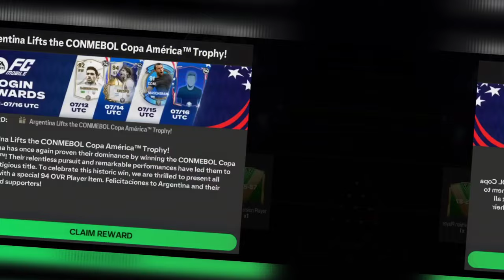FREE GIFT ANGEL DI MARIA HOW TO USE SPEND EXTRA JOURNEY POINTS EURO REWARDS IN EA FC FIFA MOBILE 24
how to play fc 24 mobile
how to play fc mobile
how to play fc beta 24
how to play fc mobile 24 in India
how to play fc mobile beta in India

fifa mobile new updates
fc mobile leaks
leaks fc mobile
fc mobile new updates
fc mobile new event
fifa mobile upcoming events
fc mobile upcoming events
fc 24 leaks
fc 24 upcoming events

ufl
ufl mobile
fc mobile para hiles
fc mobile ovr calculator
real madrid
copa America

fc mobile euro 2024
euro 2024 fc mobile
fc mobile euro 24
euro 24 fc mobile
ea fc 24 euro
ea fc 24 mobile euro 2024
euro 24 fc 24
euro event ea fc mobile
euro fc 24
euro event fifa mobile
fifa mobile euro event
euro event updates fc mobile
euro event leaks

Play Store
ea Twitter fifa mobile

fc mobile dinheiro infinito
fc mobile winter wildcards
fc mobile icon journey
fc mobile mod menu
best cam in fc mobile

fabrizio romano
fc mobile unlocked
happy mod

fc mobile 24 tutorial
ea fc mobile 24 tutorial

how to rank up players in fc mobile

how to level up in fc 24 mobile
how to level up in fc mobile
how to level up in fc mobile fast
how to level up in ea fc mobile 24

how to rank up in ea fc mobile
how to rank up in fc mobile

how to make coins in fc mobile

how to make millions of coins in fifa mobile
how to make millions of coins in fc mobile
how to get millions of coins in fifa mobile
how to get millions of coins in fc mobile.

how to sell high demand players fifa mobile
how to buy high demand players fc mobile
how to buy high demand players fifa mobile

how to increase ovr in fc mobile
How to increase ovr in fifa mobile
how to increase ovr in fifa mobile 23
how to increase ovr of a player in fifamobile 23
how to increase ovr fast in fifa mobile
how to increase ovr in fifa 23 mobile
how to increase ovr in fifa mobile 2023

fifa mobile ovr increase
fifa mobile 23 ovr increase